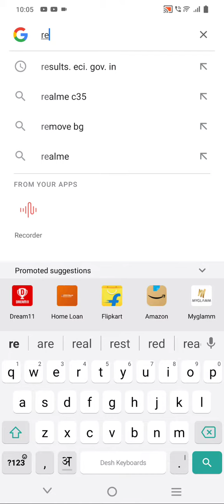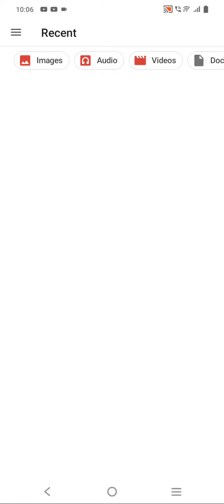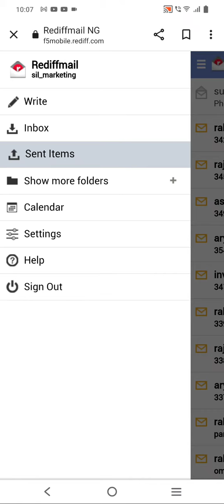rediffmail se mail kaise kare send